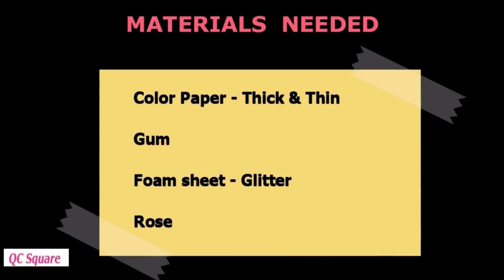EASY MOTHER'S DAY GIFT || MOTHER'S DAY CRAFTS ||MOTHER'S DAY TUTORIAL||LOCK DOWN CRAFT||DIY TUTORIAL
mothersdaycrafts diytutorial mothersdaygifts QC Square

 Hi friends this is an easy DIY video tutorial about making of easy mother's day gifts; which you can easily make at home with limited materials; easy and useful lockdown craft & gift idea.

mother's day gift/mother's day crafts/lockdown crafts/Handmade gifts/ QC Square| Aardram handmades

Materials required:
Paper
Gum
Foam Sheets
Rose